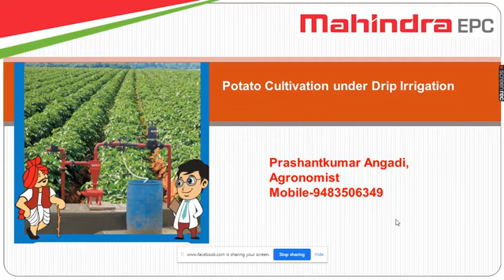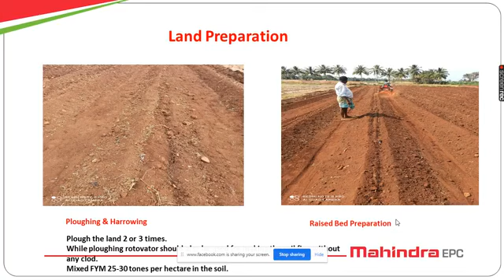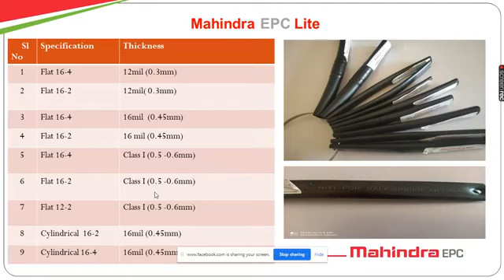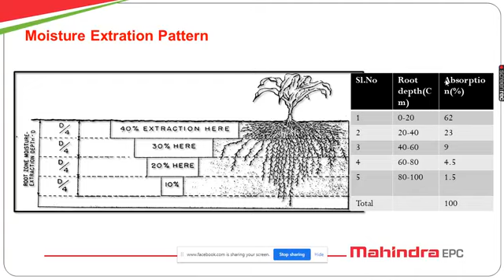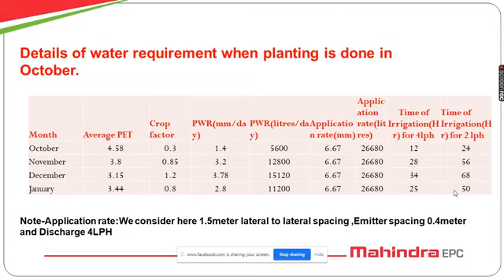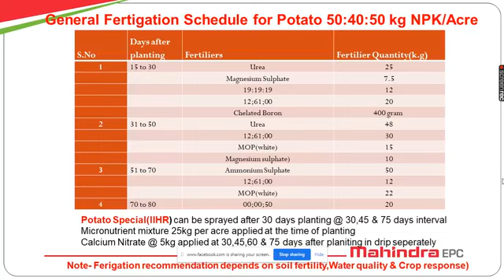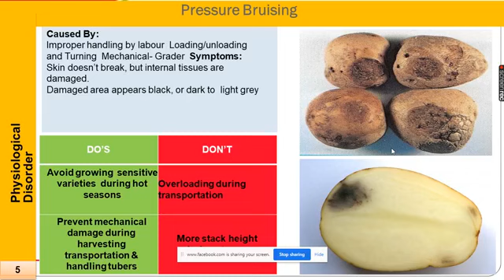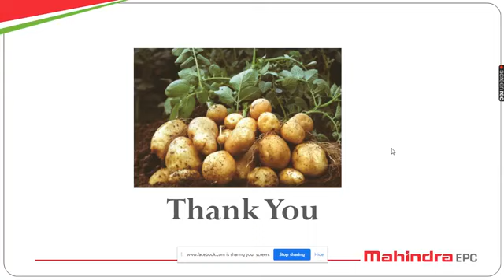26 October 2021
Document from Muniraju  G N GROUP